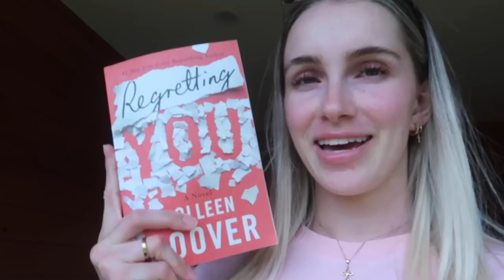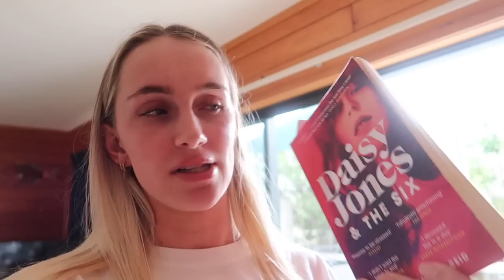easter at the beach 🌊 | Emma Stevens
Hey hey! I'm am absolutely loving getting back into my vlogging, I've missed it 🥹 let me know of any videos you'd like to see from me down below!